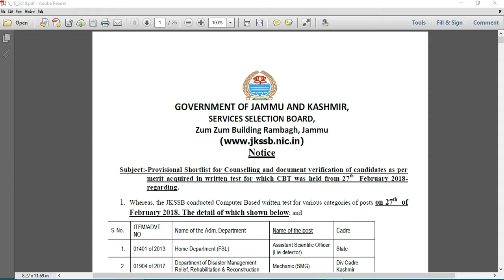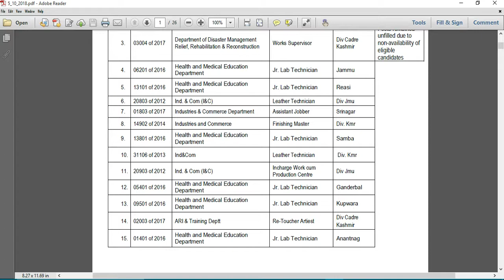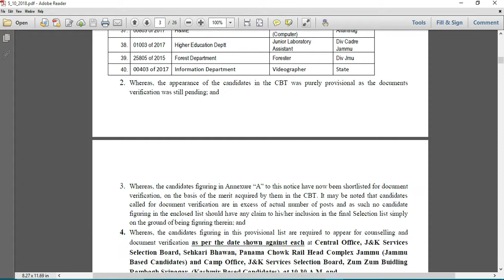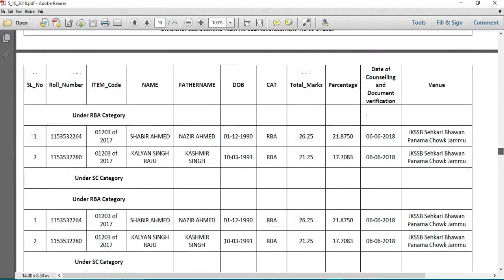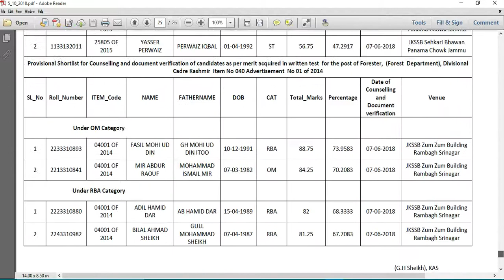jkssb Shortlist for candidates as per merit acquired in written test CBT was held from 27th Feb 2018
Provisional Shortlist for Counselling and document verification of candidates as per merit acquired in written test for which CBT was held from 27th February 2018